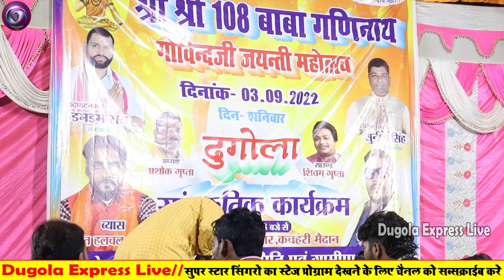के दुगोला मे गजब का देवी गीत सुमिरन हुआ जो आज तक पहले नहीं था